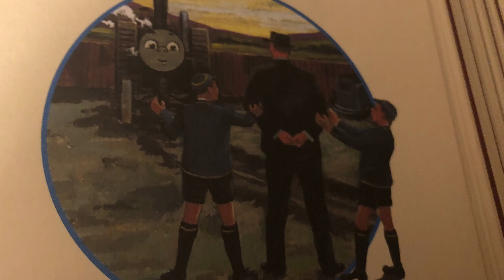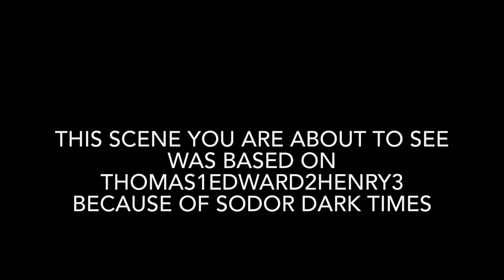Sodor fallout parody episode 3 the heartbreaking news ￼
I can keep the comments up￼